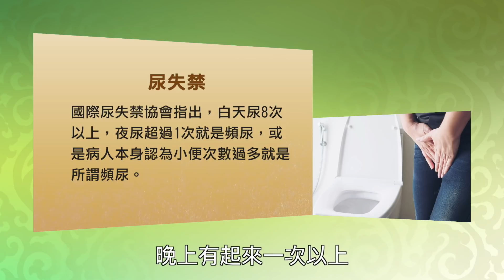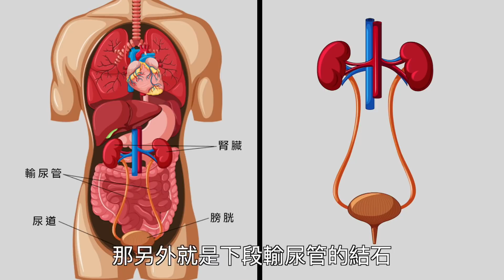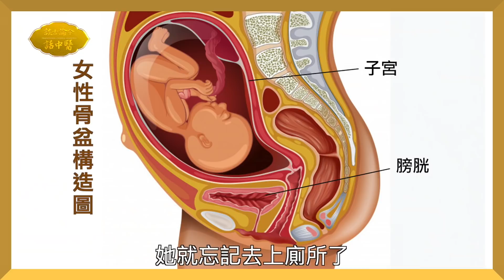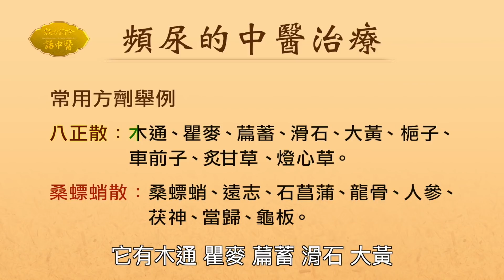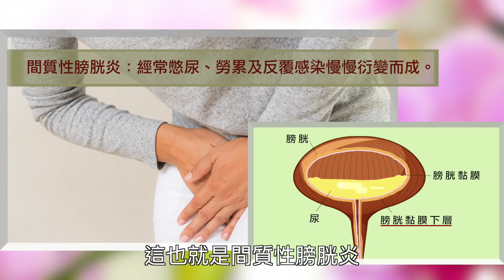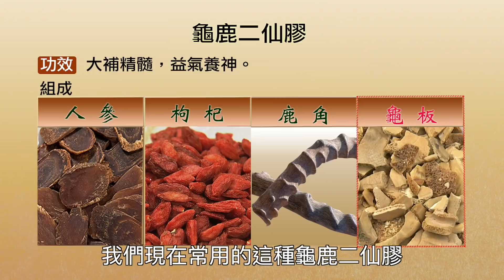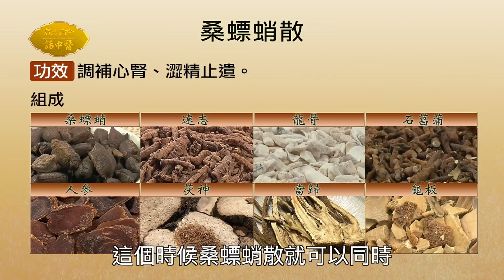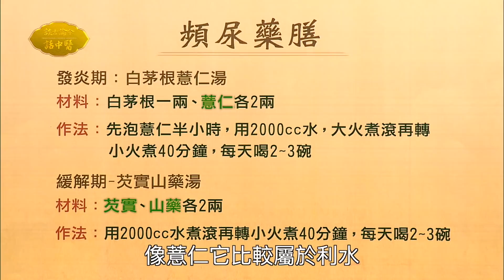擺脫夜尿失眠！頻尿別當小毛病，恐讓膀胱無力。「山藥＋它」一起喝，補腎讓膀胱更有力。小便灼熱？「1湯」消炎排濕氣。怕尿頻不敢喝水？注意2件事｜鄭秋霞 醫師｜532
00:57 一天上幾次廁所才算頻尿？
01:47 為什麼會頻尿？常見頻尿的4原因
05:06 中醫如何治頻尿問題 消炎藥物介紹
08:01 常憋尿恐讓膀胱鬆弛沒力，解不乾淨。
08:54 補膀胱的藥物，強壯膀胱、安神，改善膀胱過動
13:24 中醫治療優勢在哪裡？
15:50 頻尿的朋友要注意什麼？「這件事」比多喝水重要！
17:14 開會、工作中，在外不方便上廁所怎麼辦？別做「1件事」
17:38 一天要喝多少水比較好？觀察小便質量
18:58 發炎期  小便黃又灼熱、有痛感！喝「白茅根薏仁湯」利尿除濕消炎
21:00 緩解期 「山藥加1物」去濕、補膀胱力氣